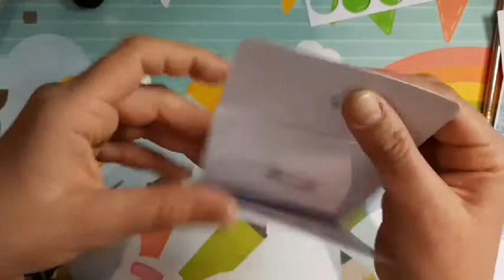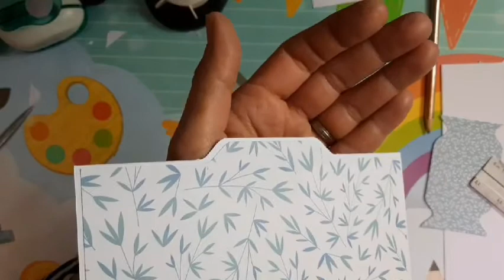TUTO ALBUM * Tuto 2 Album pochette Artemio * facile *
Voila ! j'espère que ce tuto Album pochette t'aura plus !!
Le format est sympa et facile pour des débutante !  dis moi ce que tu en penses ?!

Voici Quelques mesures:

espace photo 1 : 18*23cm, marque pour le punch a 5cm de chaque côté
espace photo 2 : 21.2*15.5, plier au milieu sur les 21.2
espace photo 3 : 10.5*29.7, sur les 29.7 pli a 10 et 20. la languette de fermeture fait 10.5*6, sur les 6 pli a 1
espace photo 4: 10.5*15.5.